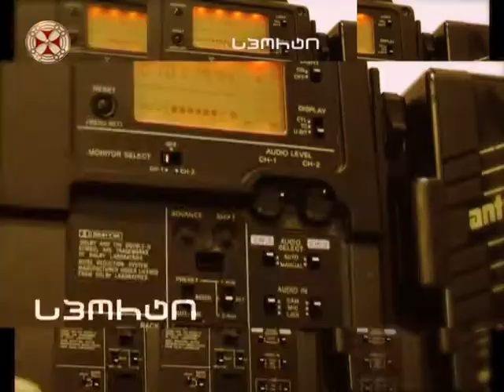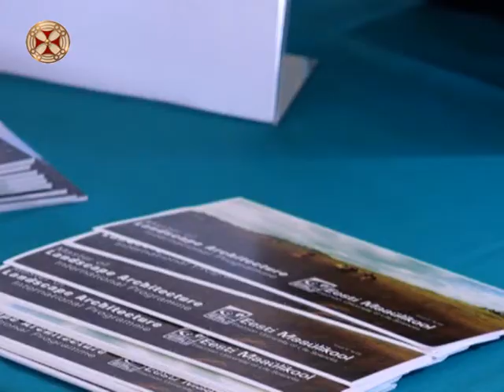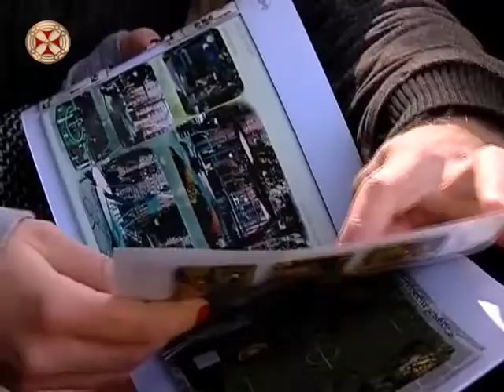სიახლენი - 04.11.2016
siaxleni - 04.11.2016